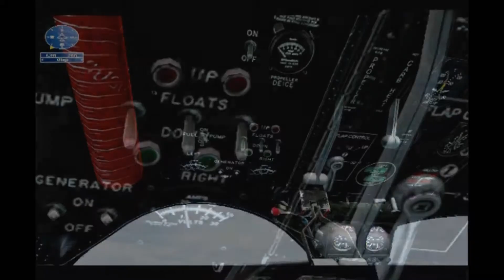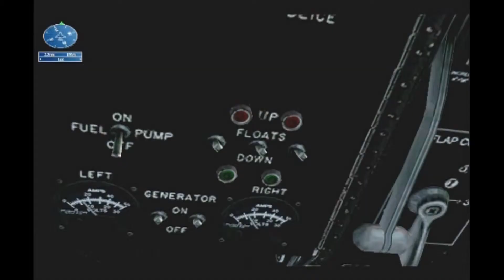LE TEMPLE DE L'ANACONDA...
Réalisé par le grand "Steven Spitzberg" en personne, mes périlleuses aventures, accompagné par ma petite-fille et mon fils "Impala John", dans la jungle amazonienne à la recherche d'un Temple inca...